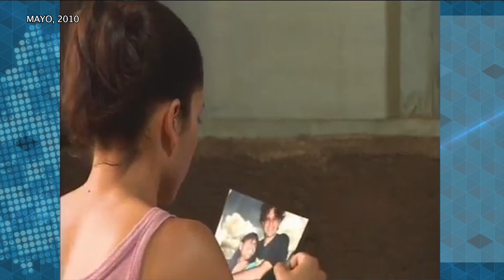La historia de la película nicaragüense La Yuma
La Yuma, una de las películas de ficción producidas en Nicaragua con mayor éxito.
El filme se estrenó en 2009 y ganó varios premios en el extranjero sobre todo para su directora Florence Jaugey y su protagonista Alma Blanco.
El retrato de una joven boxeadora de un barrio de Managua, de sus sueños y dificultades atrapó a la audiencia que acudió a los cines del país a disfrutar de esta obra nacional.